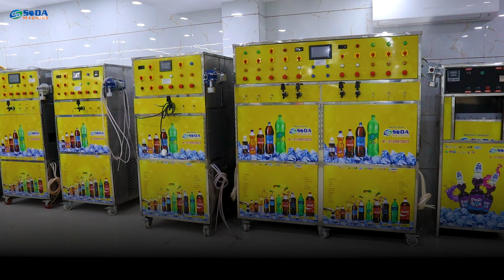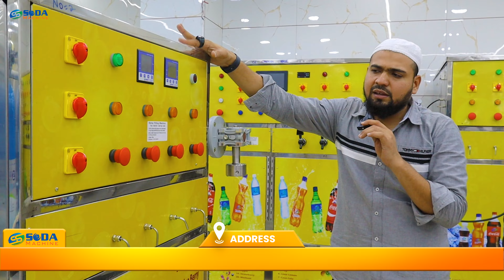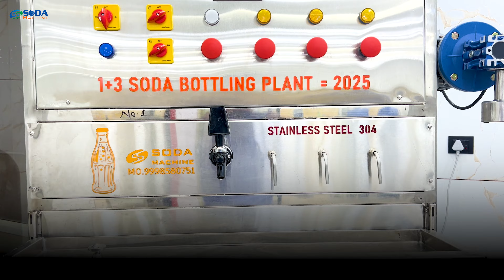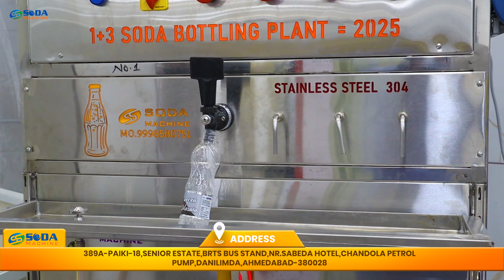2025's Soda Bottling Plants Advanced Feutures 🫨🥂🙌🏻 ALL MODEL DETAILS IN HINDI ✅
Learn about the future of soda production with revolutionary bottling technology in this video! Discover how to start your own soda brand in 2025 with the latest innovations and trends in the industry. Get ahead of the game and be part of the next big thing in soda manufacturing

SS SODA MACHINE 50 से अधिक वर्षों के अनुभव के साथ सोडा बॉटलिंग प्लांट मशीनों का एक प्रतिष्ठित निर्माता है, जिसकी शुरुआत 1972 में हुई थी।

OUR SODA BOTTLING PLANTS RANGE :
1. 1 + 1 SODA BOTTLING PLANT SOFTWARE BASED
2. 1 + 3 SODA BOTTLING PLANT SOFTWARE BASED
3. 1 + 3 SODA BOTTLING PLANT PLC BASED
4. 1 + 3 SODA BOTTLING PLANT PLC BASED DOUBLE COMPRESSOR
5. 2 + 2 SODA BOTTLING PLANT SOFTWARE BASED
6. 2 + 2 + 2 SODA BOTTLING PLANT PLC BASED DOUBLE COMPRESSOR
7. 3 + 2 + 2 SODA BOTTLING PLANT PLC BASED
8. 4 + 2 SODA BOTTLING PLANT SOFTWARE BASED

WE ALSO DEAL IN OTHER COMPLIMENTORY MACHINES WHICH ARE USED WITH SODA BOTTLING PLANTS SUCH AS:
DATE CODING MACHINES [MANUAL AND AUTOMATIC]
COMMERCIAL AND INDUSTRIAL R.O. PLANTS

ADDRESS📌:

26/A SS SODA MACHINE HIGHWAY COMMERCIAL CENTRE, Opp. CHHIPA SOCIETY BRTS STAND, Nr. OLD MOTI BAKERY, DANILIMDA ROAD, AHMEDABAD - 380028, GUJARAT, INDIA.